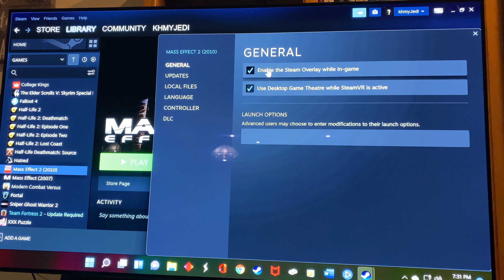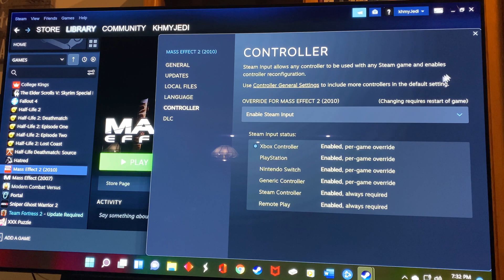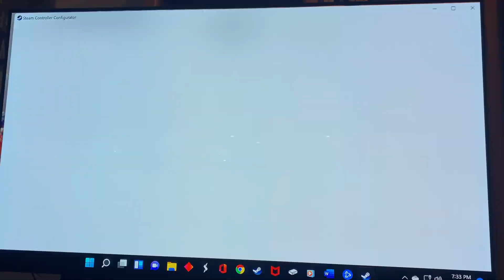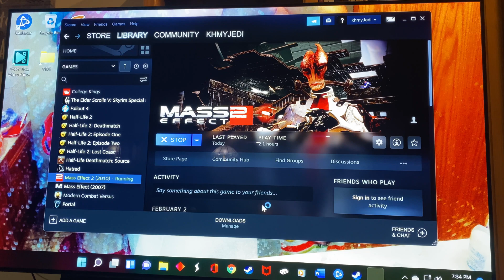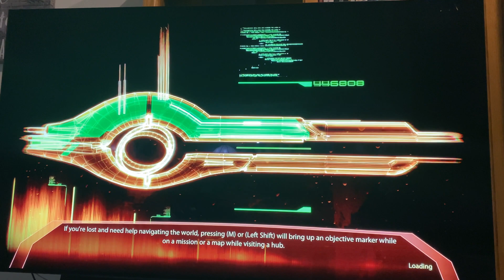Mass Effect 2 & 3 How to Connect Controller to PC & Configurations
For those who are better at a controller than mouse & keyboard. First make sure of course that your controller is link to your pc through the device/bluetooth connection settings.